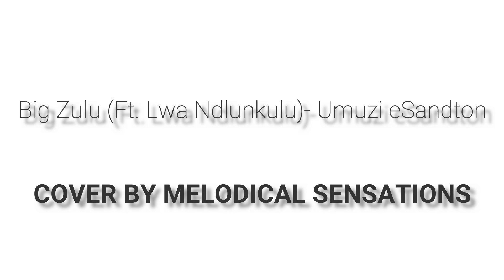Big Zulu - Umuzi eSandton ft. Lwah Ndlunkulu (Melodical Sensations Cover)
Melodical Sensations performing "Umuzi eSandton" by a famous star Big Zulu (ft Lwah Ndlunkulu)

view more.

Credit:
Leading Vocals: Nomzamo Nxumalo & Nonhle Khumalo
Conductor: Sizwe Buthelezi
Video cred: Bongani Nkosi
Sound cred: Thabiso Mbatha